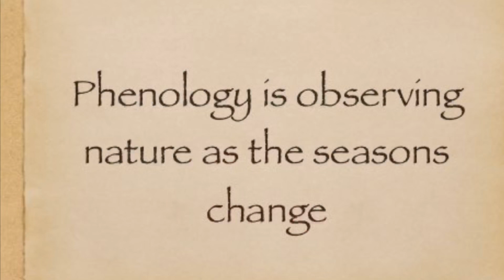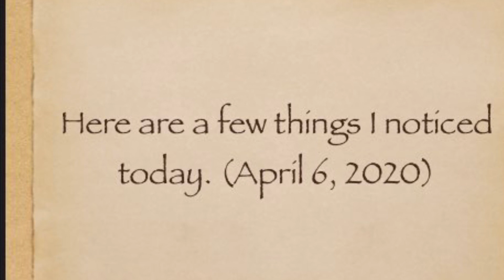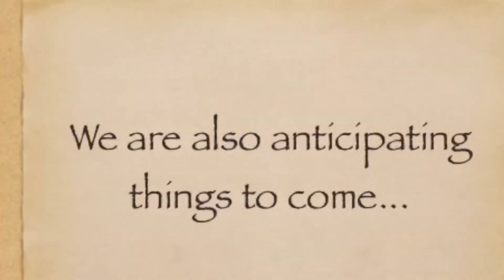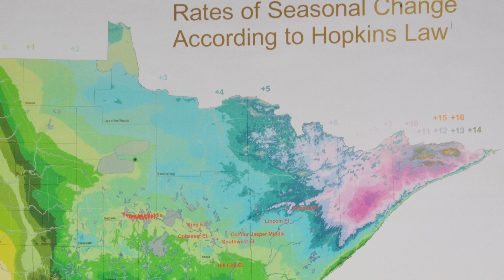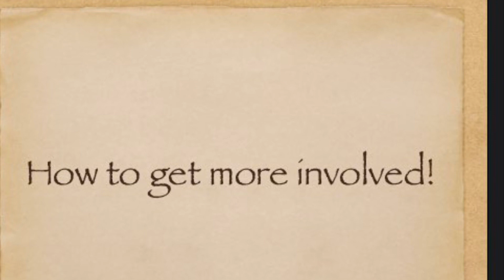Lessons from Laurentian Episode #2: Phenology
This week our topic is Phenology. We will explore what it is and how you can start making your own observations. For those of you who would like to take this further here are some additional resources you can check out:

Weekly phenology podcasts on Northern Community Radio. and search phenology. You can listen to the latest report from the northland or go back and hear archived reports.

is a website where you can learn to identify what you have seen. It’s also a place to connect with others who share a similar interest.

is the link to the National Phenology Network. Here you can connect with other phenologists and record your observations in a national database.

Locate a Phenology group in your area on Facebook or Instagram. See what they are posting and share your findings.